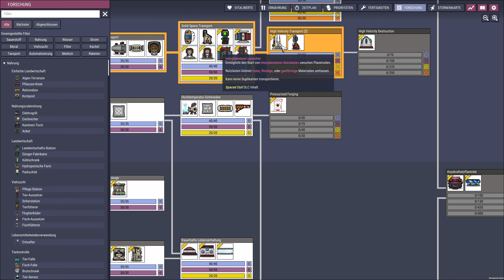Überall Flüssigkeiten - Chaos #48 - Oxygen Not Included Spaced Out 4K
Eine neue Kolonie, in der der Name hoffentlich nicht Programm wird.